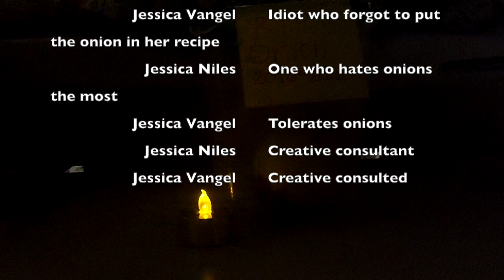Onion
This video is about the onion that we don't want that we made instead of studying for finals